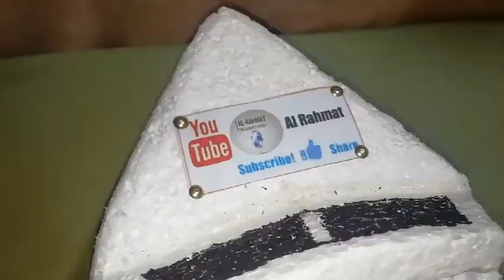DIY Mini Boat || How to make RC Boat at home || Dc motor ideas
School Projects
homemade crafts
Beautiful Alleppey Houseboats - Kerala
Houseboat
Beautiful Floating Tiny House boat
how to make a motor house boat
dc motor house boat
popsicle sticks motor boat
popsicle sticks house boat